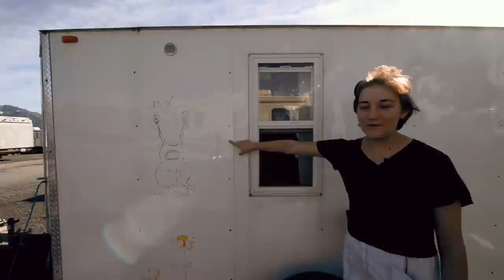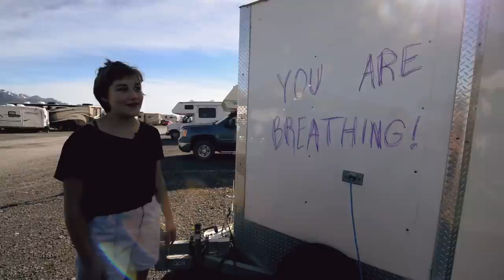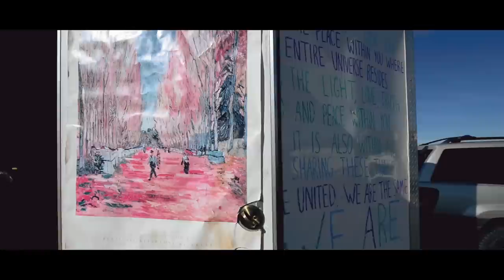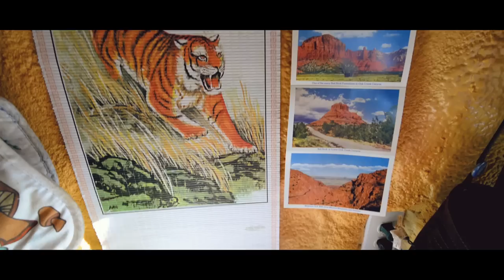Lauren & Her Simple Tiny House Fish House ~ From High School To Alaska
When I first met Lauren I immediately told her how envious I was about her tiny home living situation. The main reason... because she is doing this right out of high school! I would have killed to have an experience like this at such a young age. Think about how better the world would be if young people had the opportunity to do something like this!